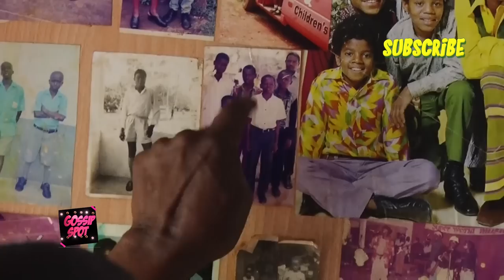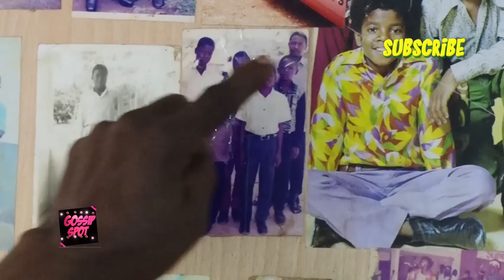Clever J faces it rough as Chameleone’s mother and father make him kneel down - HARD BUT GOOD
Clever J faced it terribly rough when Jose Chameleone’s mother Prossy Mayanja junked his apology after he had returned home for the first time in 15 years.

The Manzi Wanani singer faced the embarrassment before a number of journalists who had escorted him to the famous Mayanja family’s home whilst seeking reconciliation and blessings.

On arrival, Clever J who had brought home a few usable items like soap, sugar, bread, and jackfruit was welcomed well. It was at the time to have mature talk that things went from 100 to 0 real quick as Chameleone’s mother and father turned their guns towards him.

First, Mr. Mayanja Snr asked Clever J to kneel down and raise up his hands in apology for the wrongs that he has done in the past. Clever J humbly obliged and acknowledged his wrongs.

Mrs. Mayanja, however, did not want to know or hear anything from Clever J. She was totally annoyed with how Clever J treated his sons when he had hit songs and the disunity he caused in their family.

One of the incidents that are still fresh in Mrs. Prossy Mayanja’s memory is the day Clever J bought his first ride and met her by the roadside. Instead of offering her a lift, the then big star just sped off leaving her looking on like any other bystander something that annoyed her the most to-date.